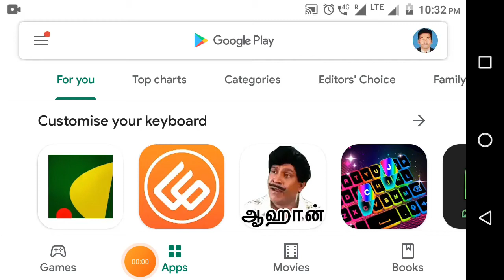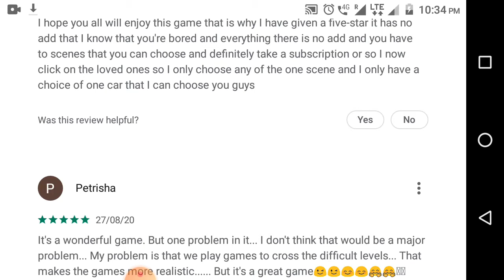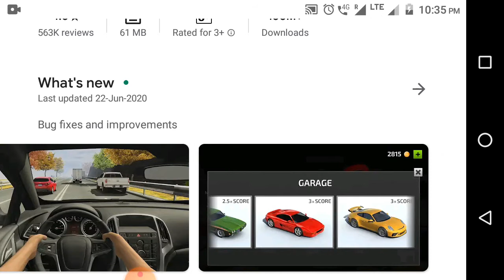Vera level Game | Racing in Car 2 | Gaming Review in Tamil | Gaming Fire 007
Sick of endless racing games with third person perspective? "Racing in Car 2" might be the game you are looking for. You drive your car in cockpit view through the endless traffic and realistic environment. Go as fast as possible, overtake traffic cars, earn coins and buy new cars. Eventually, become the king of the global leader boards.

Features
- Easy to learn and drive
- 3D realistic cockpit view
- Endless game mode
- Different locations and cars to choose
- Simulator-like controls

Try Racing in Car now to see how far the mobile racing experience come nowadays..